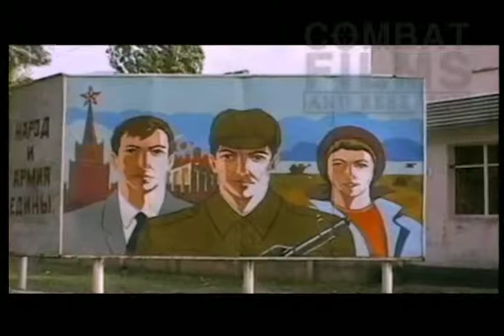Fault Lines & Pipelines - Part 4 of 5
The beautiful and historic Caucasus Mountains are home to three major conflicts in the former Soviet Union, Nagorno-Karabakh, Abkhazia and Chechnya, and multiple minor struggles.

Fault Lines and Pipelines examines this intriguing yet treacherous region in the context for a secure pipeline route.